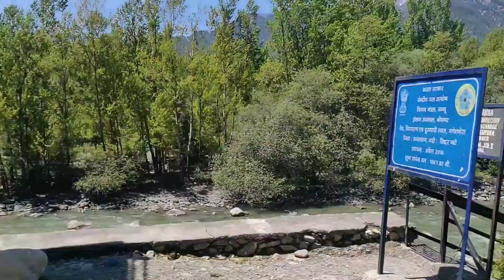Barso Re.....@Sreya Ghoshal ...Aishwarya Roy....Guru....